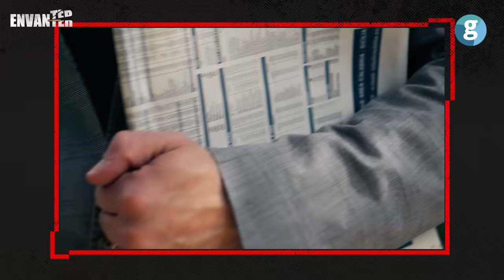ABD uçak gemileri batırılabilir mi? Ne kadar yakıt harcıyor?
Bu videomuzda, dünyanın en etkileyici ve güçlü savaş araçlarından biri olan Amerikan uçak gemilerinin tarihsel gelişimine, teknik kapasitelerine ve stratejik önemine detaylı bir bakış atacağız.

   Bugün dünyanın dört bir yanında bir şekilde bayrak gösteren ABD Uçak gemileri ne zaman ve nasıl ortaya çıktı? Şimdi size Amerikan donanmasını bir karacının kurtardığını söylesem abarttığımı düşünürsünüz. Ama gerçekten de bu karacı subayı olmasaydı belki de donanmanın videolarında uçak gemisi göremezdik. Uçak gemisi olmayan bir ABD de haliyle bu kadar caydırıcı olamazdı ve kim bilir tarihin seyri değişirdi…

Her şey bundan yaklaşık bir asır önce önce başladı. ABD, 1. Dünya Savaşına dahil olmak istemiyordu ama gelişmelerden de habersiz kalmak niyetinde değildi. Uçak gemileri gerçekten de batırılamaz bir savaş makinası mı yoksa onların da zayıf noktaları var mı? Uçak gemileri tonlarca patlayıcının üreteceği şoka karşı dayanıklı olarak üretilir. Ama bu patlama içerde olursa işte o zaman her şey karışır. Çünkü uçak gemileri içerisinde tonlarca miktarda yanıcılığı yüksek uçak yakıtı taşır. Bunun yanı sıra tonlarca miktarda patlayıcı içeren mühimmat yine burada stoklanır.

Bu heyecan verici ve bilgilendirici videoda, modern savaş taktiklerinin derinliklerine dalarken, uçak gemilerinin 'dokunulmazlık' algısını ve asimetrik savaşın bu devasa yapılar üzerindeki etkilerini keşfedeceğiz. Tarih, teknoloji ve askeri strateji meraklıları için kaçırılmaması gereken bu analitik ve kapsamlı içeriğimize katılın, modern deniz savaşlarının karmaşık ve dinamik dünyasını birlikte keşfedelim. İyi seyirler.

00:00 Giriş
00:48 ABD uçak gemileri ne zaman ve nasıl ortaya çıktı?
09:05 Uçak gemilerinin zayıf noktaları neler?
15:30 Husiler ABD savaş gemisini vurabilir mi?